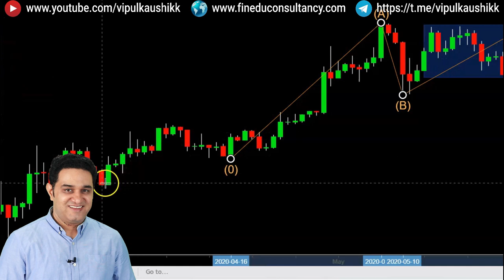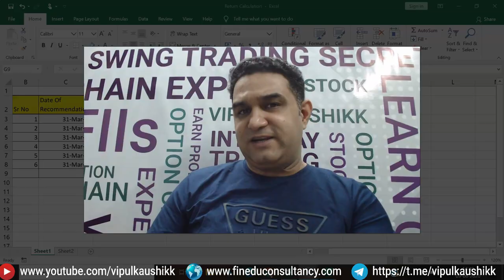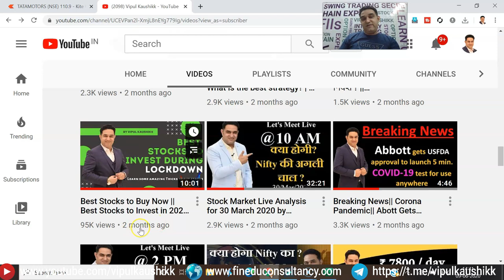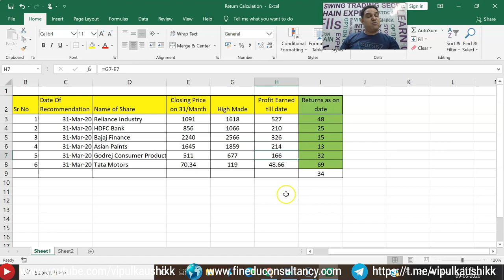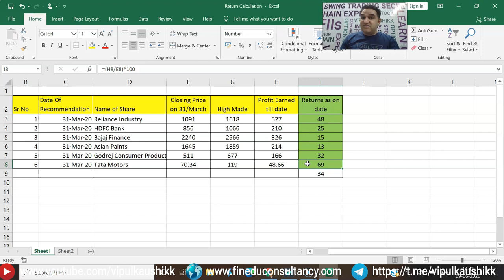69 Days--69% Return on Investment --Must Watch Video on Best Stock to Invest in 2020| Vipul Kaushikk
Best Stocks To Invest In 2020 , Best Stocks To Invest During Lockdown Best Stocks In 2020

69 Days--69% Return on Investment --Must Watch Video on Best Stock to Invest in 2020| Vipul Kaushikk

(Best Online Platform/App to Invest Free in Mutual Funds

About  Me:-